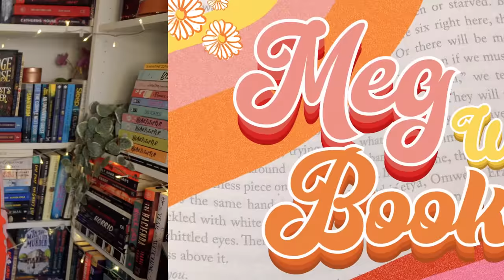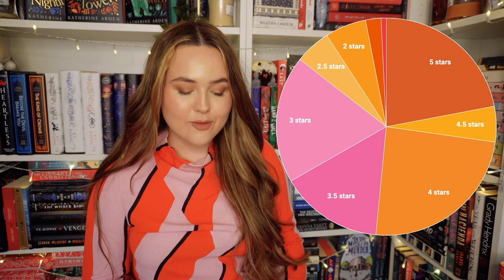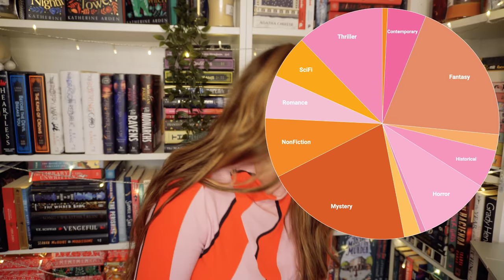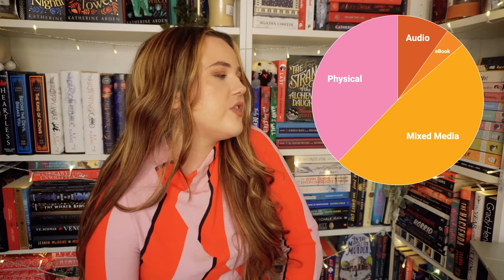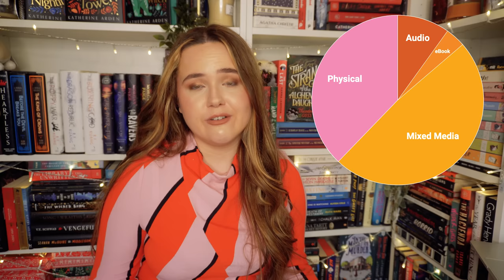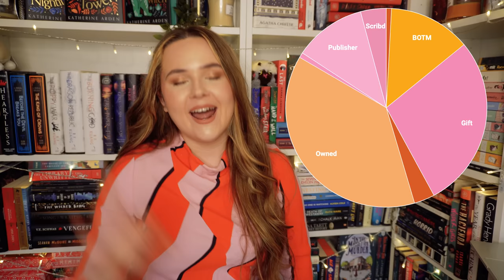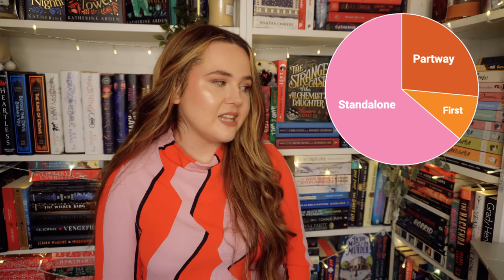my 2022 reading STATS!! 📊 year in review - genre, star rating + more!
let's get all nerdy and chat about ALL my reading in 2022! get ready for lots of pie charts haha